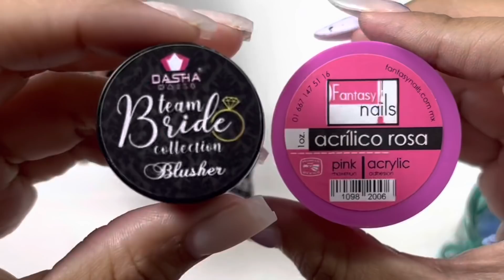Uñas en tendencia | uñas Kawaii ✨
GELES buenos, bonitos y baratos 🔥

Página Online de BORN PRETTY ✨

NAHOMYVERGARA 💕

Color: Super Top Coat  destacados: antimanchas, resistente a los arañazos, alto brillo, mucho mejor que la capa superior común
ID: 52090

Lista de reproducción de CURSO DE UÑAS ACRÍLICAS 😍

Pongan el video en HD!!

Videos de PREES ON!!!